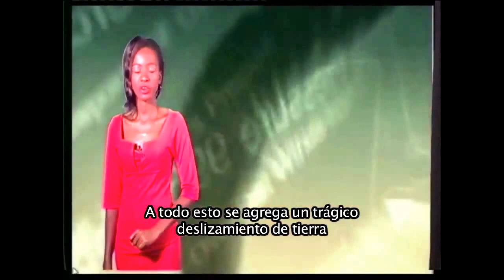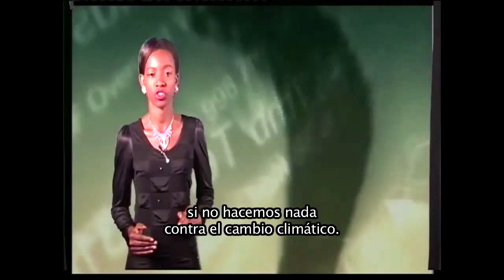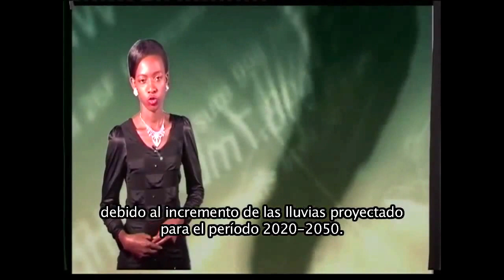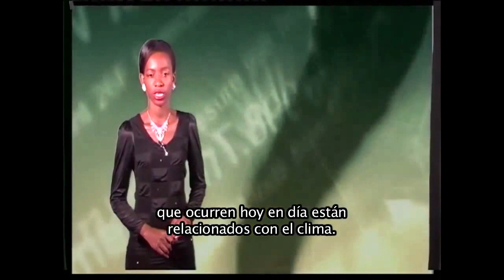Boletin meteorologico 2050 - National Meteorological Authority, Uganda (Español)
Boletin meteorologico 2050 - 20 set. 050 - National Meteorological Authority, Uganda (Español)